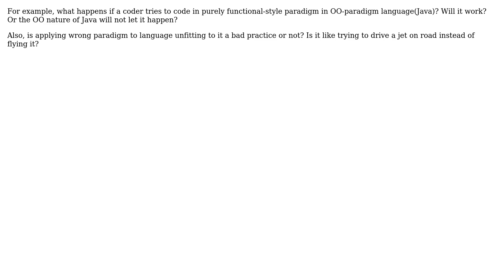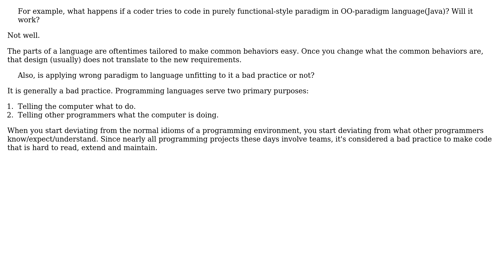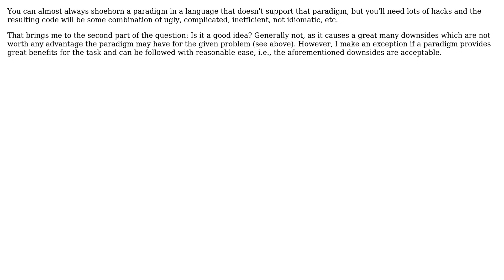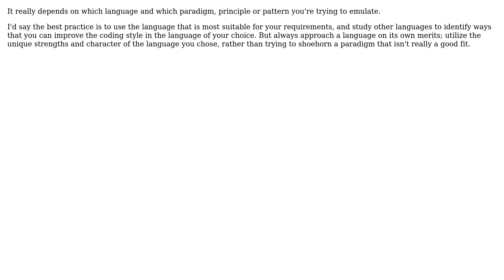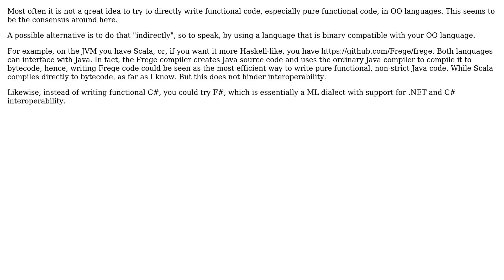Software Engineering: Good practice -apply paradigm to a language that is not fit for it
With thanks & praise to God, and with thanks to the many people who have made this project possible! | Content (except music & images) licensed under CC BY-SA | Music | Images & others | With thanks to user Telastyn user Robert Harvey user psr user Ingo user ERJAN user Ericson2314 and the Stack Exchange Network Trademarks are property of their respective owners. You are responsible for your own actions.